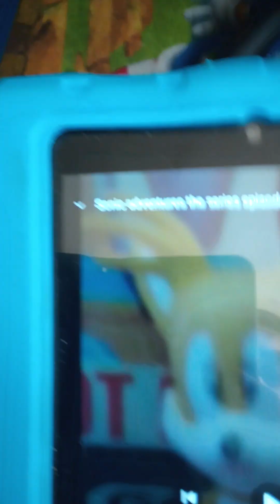Sonic adventures the series 5 Year Anniversary Special Trailer